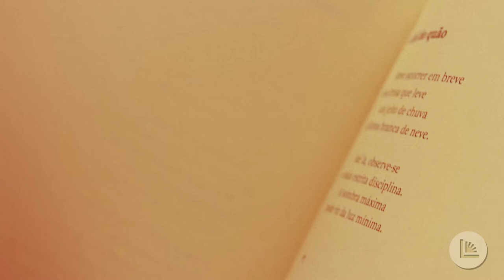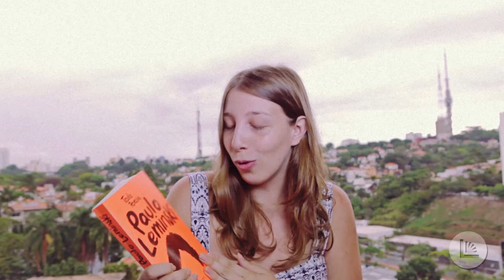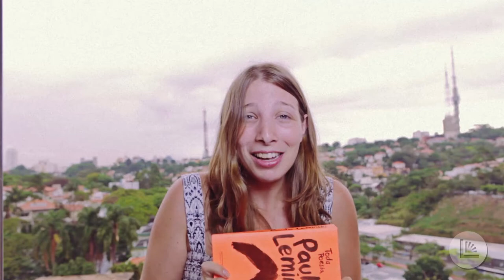[Poema] A Lei do Quão - Paulo Leminski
Denise Schnyder lê o poema do poeta curitibano Paulo Leminski que está na antologia completa Toda Poesia publicado em 2013 pela editora Companhia das Letras.